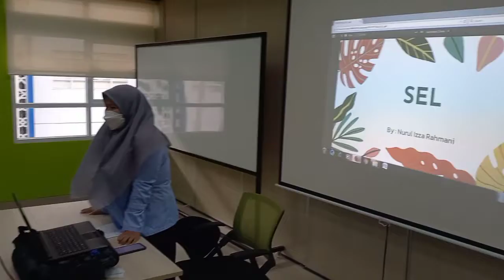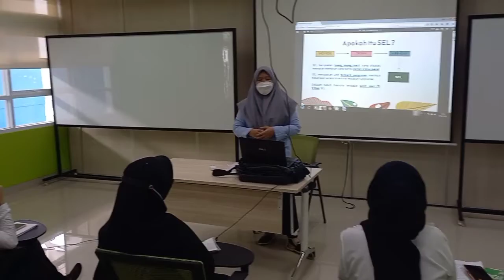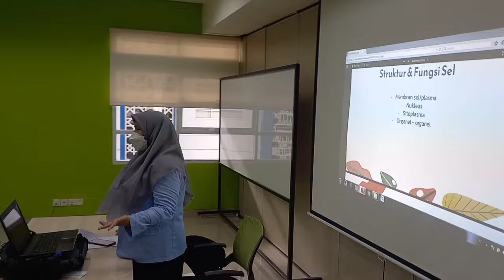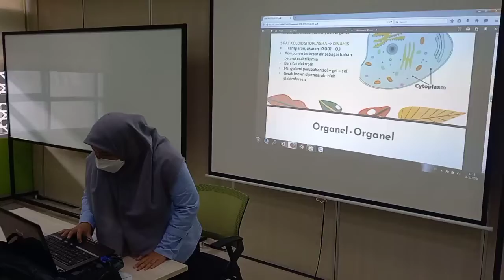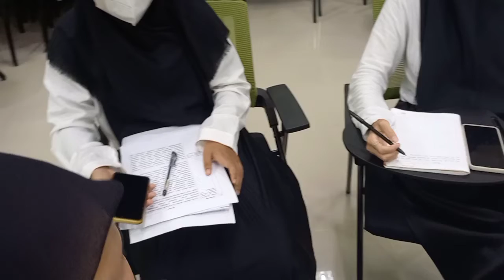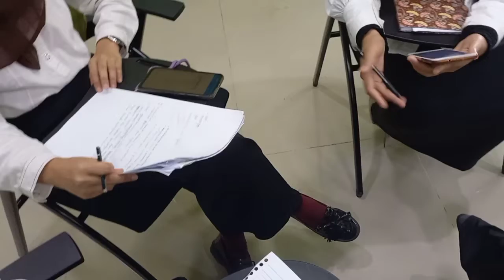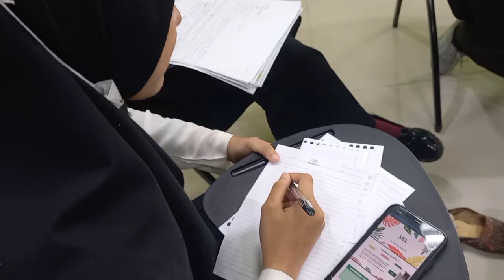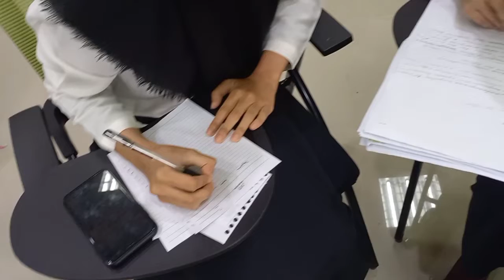Nurul Izza Rahmani (2010207001) : Model Problem Based Learning (PBL)